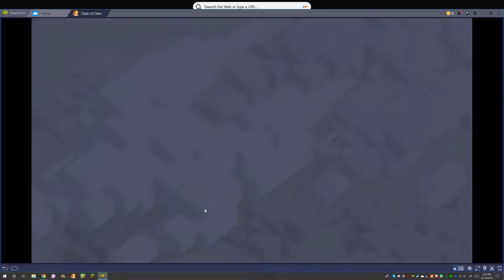CoC Builder Base RtM Ep1 - I Won Against a Bh7 and Multiple Other Wins!